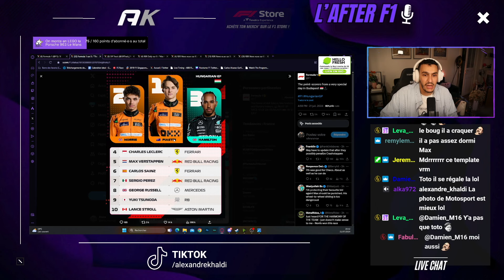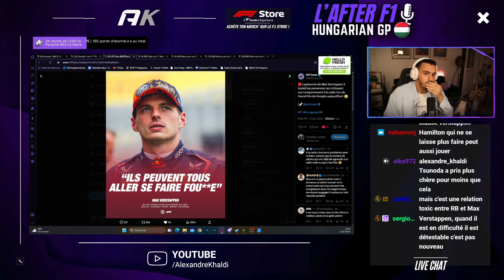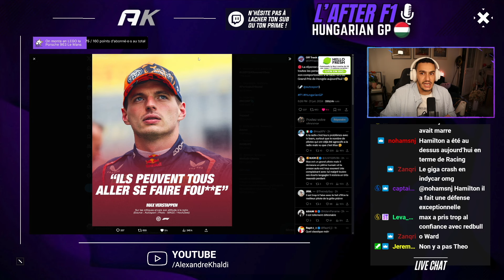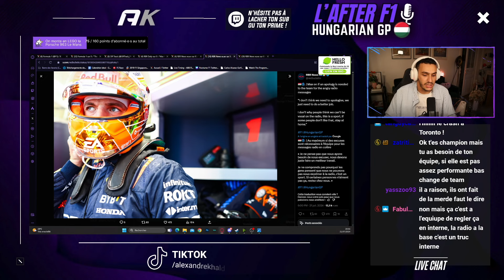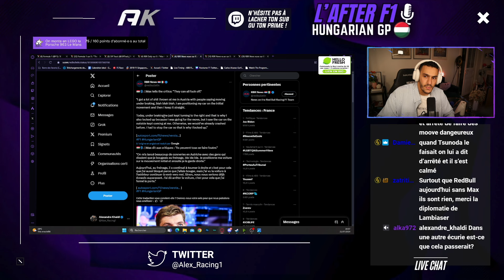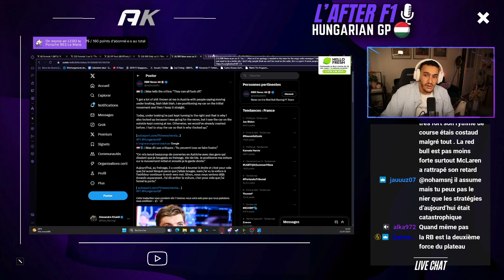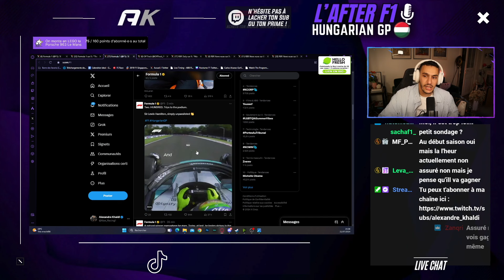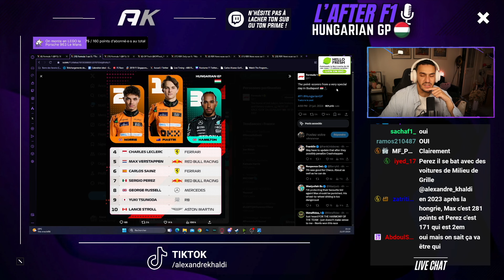VERSTAPPEN et RED BULL sous EXTRÊME TENSIONS ?! I After’F1 - HungarianGP 2024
Max Verstappen s'est montré sous tensions mais surtout extrêmement remonté contre son équipe Red Bull durant ce GP de Hongrie !

Durant toute la course, le triple champion du monde a essayé d'emmener sa RB20 en difficulté vers la victoire... mais en vain.

Dès lors, Verstappen s'est montré énervé à la radio contre son pit wall mais il a également tenté des attaques un peu trop ambitieuse comme sur Lewis Hamilton avec qui il s'est accroché... BON RETOUR EN 2021 !

Bref dans la globalité, il y a un sentiment que Verstappen tire la sonnette d'alarme sur RedBull qu'il somme de se réveiller sous peine de perdre les titres et potentiellement... lui.

On voit ça ensemble dans cet After’F1 du HungarianGP ! I Rediff’ Live Twitch.

Viens nous rejoindre sur Twitch avec BabySchum il y'a très souvent ce format de live 🙌